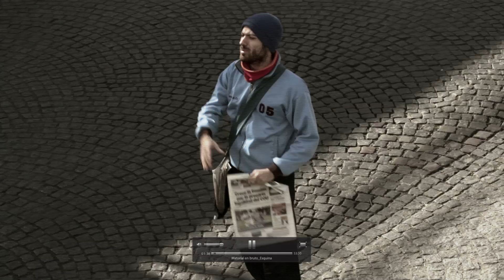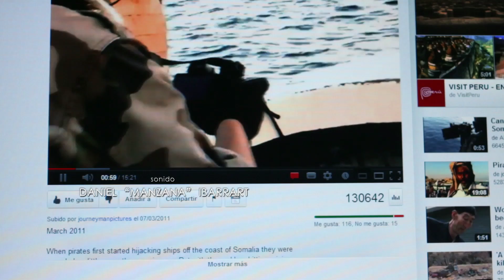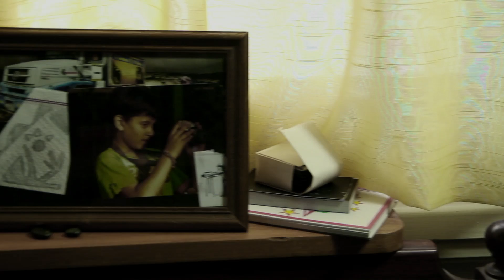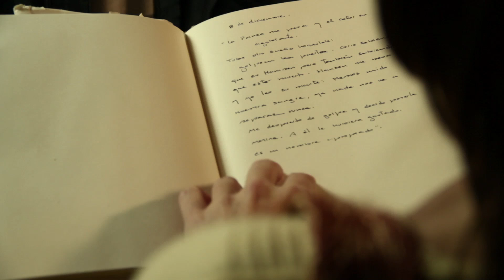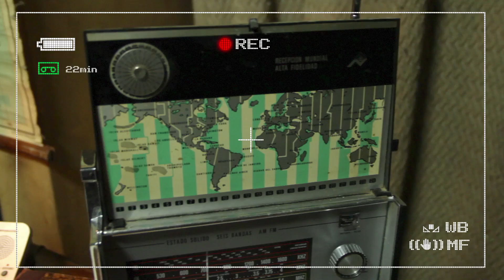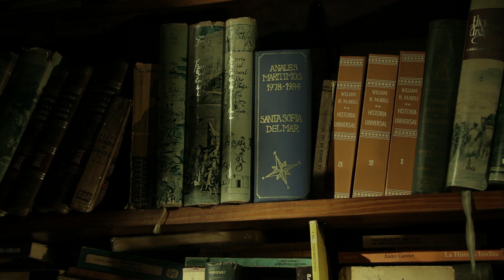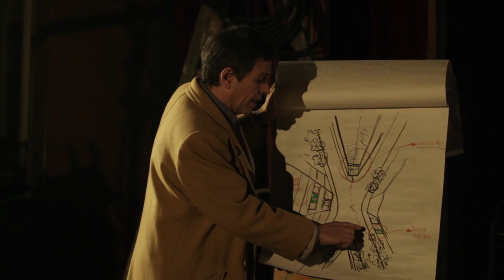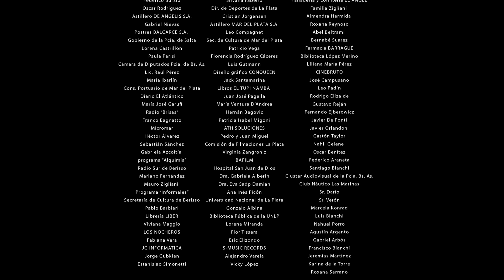PUNTO CIEGO película completa - Argentina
Sinopsis: Ulises es un joven e innovador documentalista que filma desde su ventana. Sin guión, puro azar, una esquina cualquiera. Busca la objetividad total y poco a poco una serie de pequeñas historias cotidianas comienzan a tomar forma. Está muy seguro de su idea, pero a su vez muy encerrado en ella. Así, sin saberlo, está metiendo la cámara donde no debe. ¿Qué pasaría si otro estuviera esperando esas imágenes para armar “otra película” en la que Ulises acabara siendo el responsable de un crimen? Una historia de aire denso y onírico, de suspenso y seducción.

Elenco:
ALVARO TERUEL                                     Ulises
CORINE FONROUGE                                Marina
LUIS LONGHI                                             Bruno
ADRIANA FERRER                                   Insp. Laura Costa
GUILLERMO FERNÁNDEZ                     Víctor Loisseau
OMAR “CHINO” KUHN                            Jefe
MAX CHUNG                                              Chang
LUIS PERSON PROPERZI                      Trabajador portuario

Producción, guión y dirección: Martín Basterretche
Producción: Julio Ludueña, Daniel Ibarrart, Mónica Amarilla
Productor asociado: Editorial Abrazos
Producción ejecutiva: Matías Arilli, Julio Ludueña, Daniel Ibarrart, Mónica Amarilla
Asistente de dirección: Pablo Mazzeo
Fotografía: Martín Gamaler
Post producción: Clase B Cine
Sonido: Daniel “Manzana” Ibarrart
Casting: Luis Longhi
Arte:  Agustina Bianchi
Co-guión:Esteban Morales